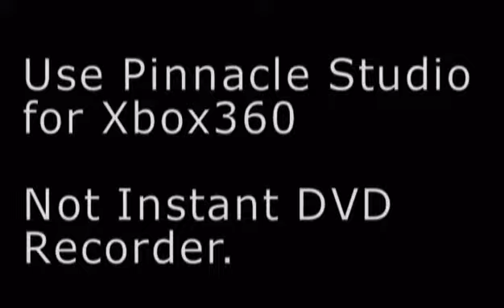Dazzle PAL 60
Test run COD4 ..Go Down

DAZZLE/Any color works Do not use instant dvd for pal 60 use pinnacle studio 11.